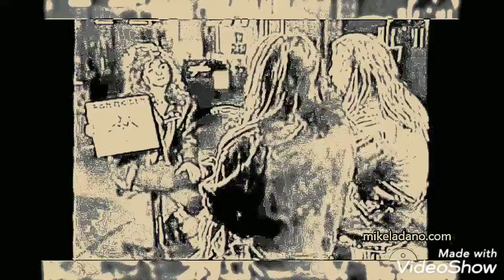EDWARD YOU ARE IN THE BOOK OF LIFE